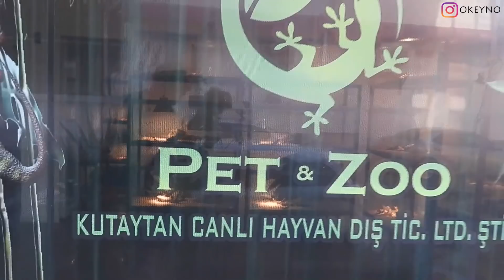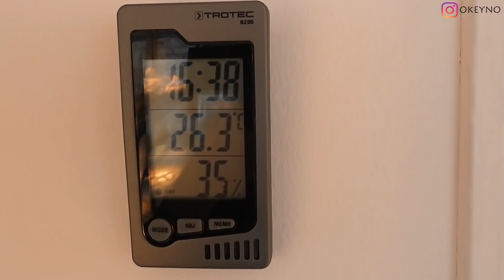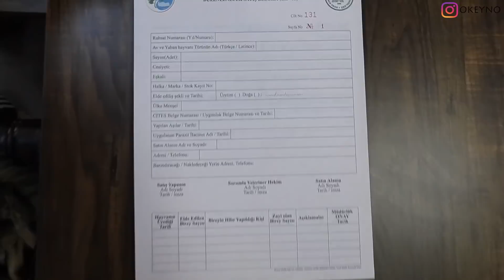TÜRKİYE'DE ARTIK YASAL OLAN SÜRÜNGENLER !! :) |OKAN YÜCETÜRK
Bu tarihten itibaren Alper AYTAN'nın sahip olduğu PETANDZOOTR mağazasından seçtiğiniz canlıyı evraklı , chipli ve faturalı olarak besleyebilir ve malzemelerini temin edebilirsiniz.
Mağaza INSTAGRAM : @petandzootr
Mağaza Adres:Yenimahalle Mah.Göktaş Sok.Huzur Apt.No:4/A-B,Pendik,İstanbul

10 sene sonra emek ve mücadele kazandı ! Ayrıntılar , canlılar , sormak istediklerinizin cevabı bu video da !!

BU VİDEODAKİ CANLILARIN HEPSİ TİCARİ AMAÇLIDIR !! :) :) :)

TÜRKİYE İÇİN HAYIRLI VE UĞURLU OLSUN .